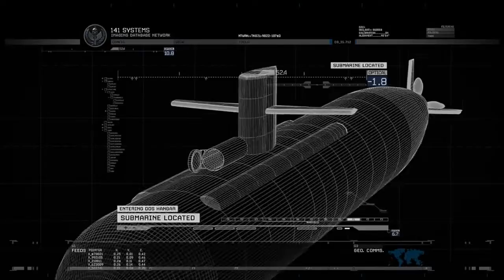The Only Easy Day Was Yasterday - Call Of Duty Modern Warfare 2 Campaign Remastered Mission #9